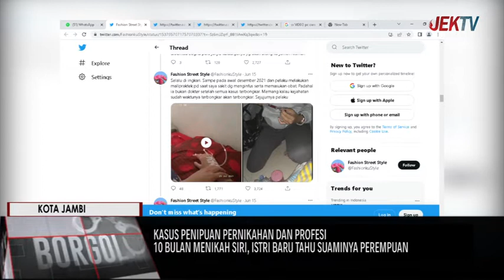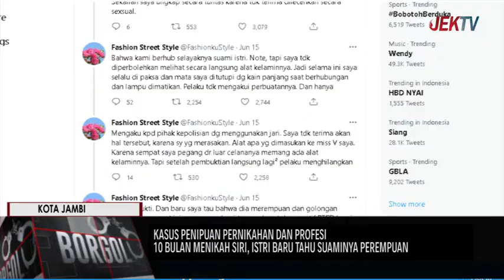10 BULAN MENIKAH SIRI, ISTRI BARU TAHU SUAMINYA PEREMPUAN